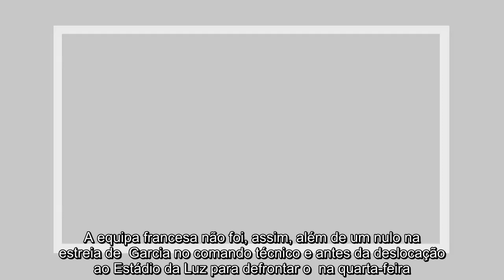✅ Atenção, Benfica. Lyon empata em casa antes da deslocação à Luz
✍    Lyon empatou, este sábado, na  ao Dijon (0-0), em jogo da 10.ª jornada da Ligue 1. A equipa francesa não foi, assim, além de um nulo na estreia de  Garcia no comando técnico e antes da deslocação ao Estádio da Luz para defrontar o  na quarta-feira.    Com Anthony Lopes a alinhar de início, a equipa do Lyon não conseguiu traduzir no resultado a superioridade que evidenciou ao longo dos 90 minutos.  A equipa do Dijon, por seu turno, acaba por sair de Lyon com um preciso ponto.  Feitas as contas, o Lyon continua no 14.º lugar da Ligue 1 com apenas 10 pontos conquistados em 30 possíveis.   Recorde-se que o Lyon visita o  na próxima quarta-feira em jogo da 3.ª jornada da fase de grupos da Liga dos Campeões.    ...